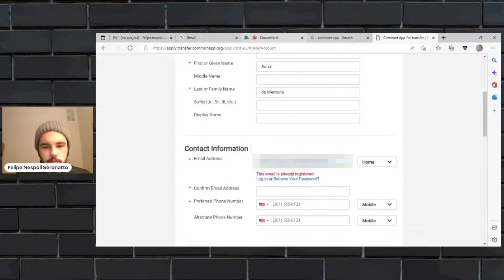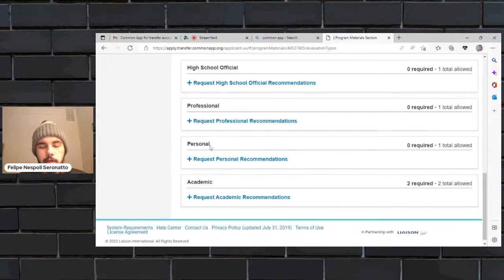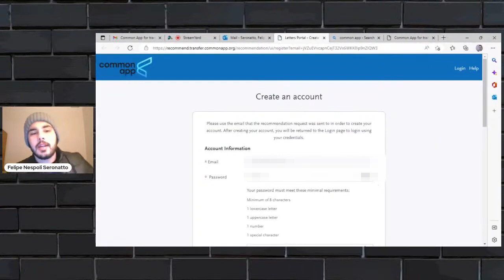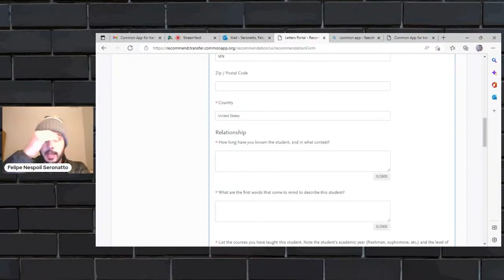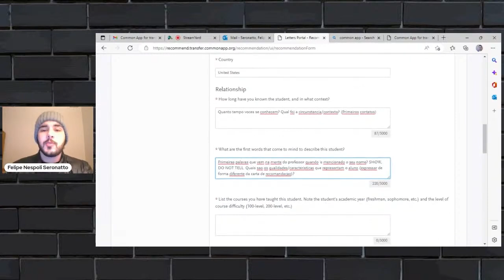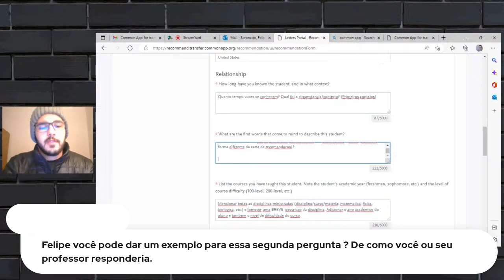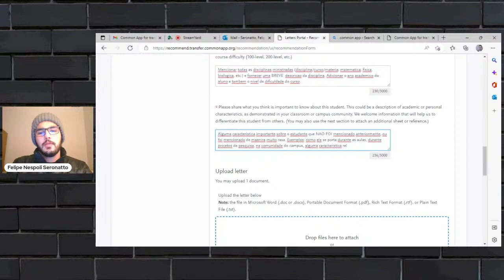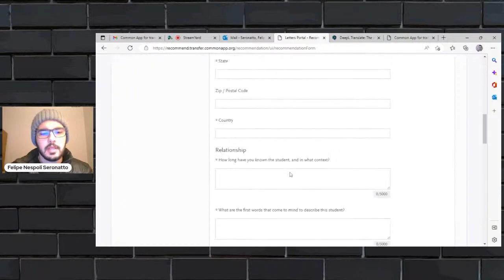Como Enviar Cartas de Recomendação para Intercâmbio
🎯 Turma Especial de Férias: M60 em Dobro: 6 meses de matrícula + 6 meses grátis = 12 meses de preparação! 🗓️

ESCOLA M60: acompanhamento + passo a passo dos mais de 60 intercâmbios existentes + revisão da sua aplicação e técnicas para ir pra fora de graça ou muito barato!

Vai pedir cartas de recomendação para intercâmbio? Descubra como fazer isso da melhor maneira possível! ✨

00:00 Como anexar e enviar as cartas de recomendação?
Aprenda a forma correta de anexar e enviar suas cartas de recomendação.

01:06 Incluindo o professor no SEU Common App
Saiba como adicionar seu professor ao seu perfil do Common App.

01:47 Perguntas extras para o professor
Descubra que perguntas adicionais serão feitas ao seu professor no Common App.

02:34 Explicação na prática
05:53 Escolhendo os recomendantes: professores, chefes, pesquisadores
07:45 Adicionando o professor

09:28 E-mails para o professor
Descubra como enviar o e-mail de solicitação para que o professor escreva sua carta.

12:32 E-mails por universidade
Entenda como funciona o processo de recebimento de e-mails de cada universidade.

13:44 Perguntinhas extras sobre o aluno
Saiba como responder às perguntas adicionais que as universidades podem fazer sobre você.

27:35 Fazendo o Upload da carta de recomendação e pontuações
Veja como fazer o upload das cartas de recomendação e enviar suas pontuações.

🚨 Não somos agência, ajudamos você a ir pra fora